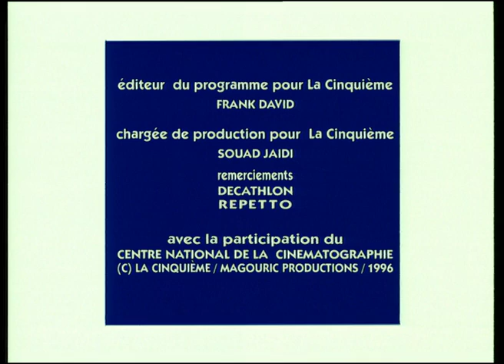CUBIC : AIMANTE (100/300)